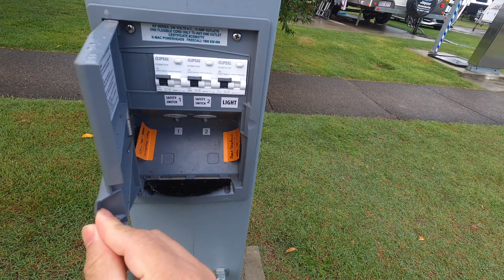ANG GANDA NG CAMPING PARK SA AUSTRALIA ♥️